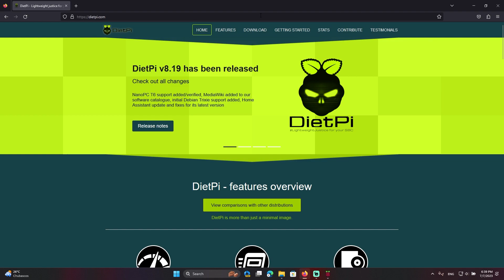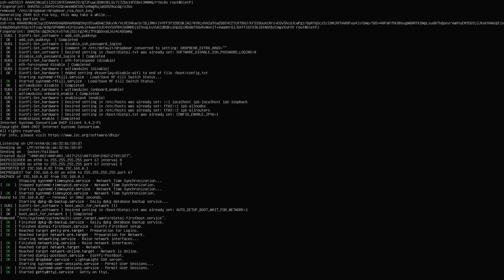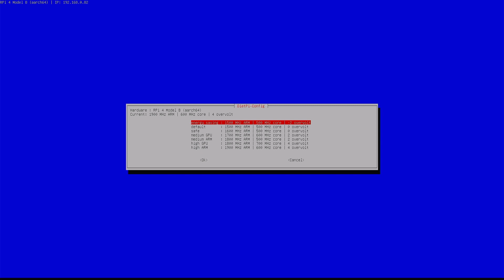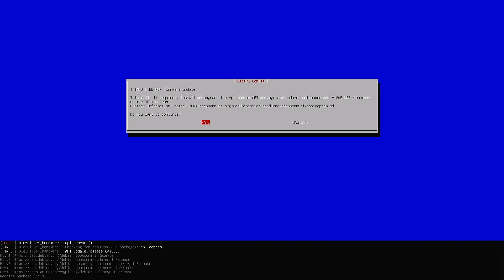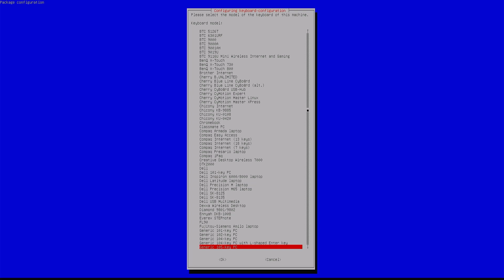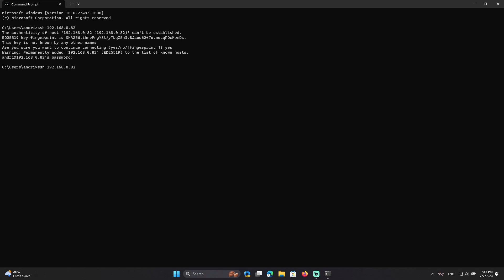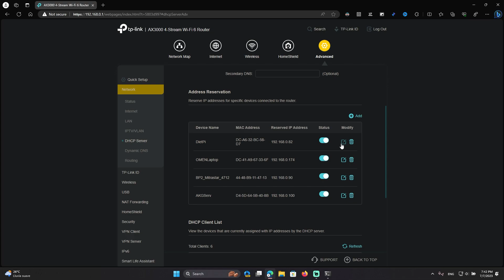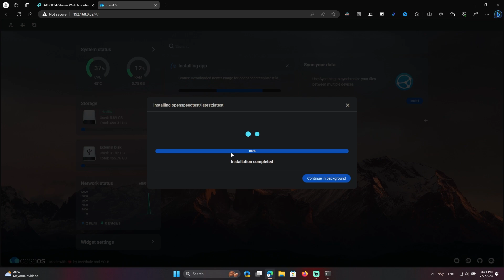Installing (DietPi OS + CasaOS) on my Raspberry Pi 4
Timestamps:
0:00 - 2:05 - Flashing OS + Software
2:05 - 2:45 - Using a bad drive
2:45 - 12:25 - Setting everything up in DietPi OS
12:25 - 17:33 - Installing and Setting up DietPi OS
Sources:
Raspberry Pi Imager: